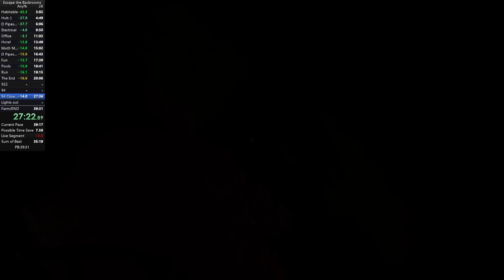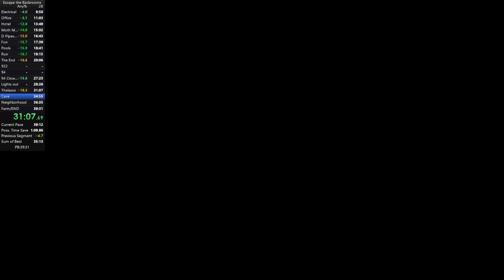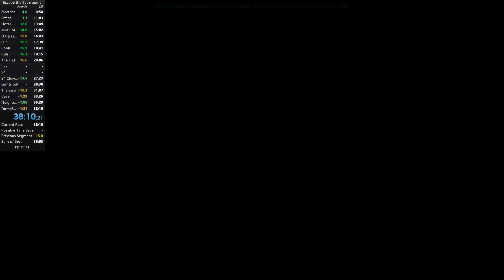Escape The Backrooms Solo Speedrun (UPDATE 3) (38:10)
An absolute awesome stream :)